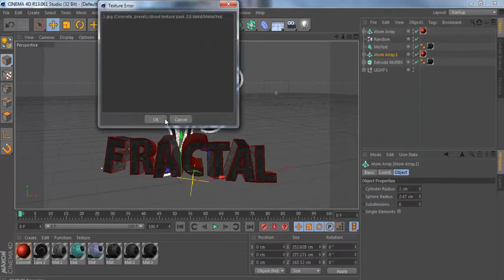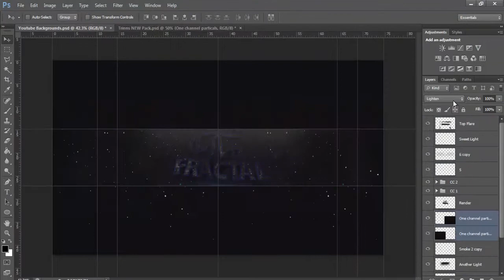Inquire Trinn | Fractal Speedart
What up guys, its 30th here bringing a Fractal speedart done by one of our members called Trinn. If you like the speedart please give it some love and like!